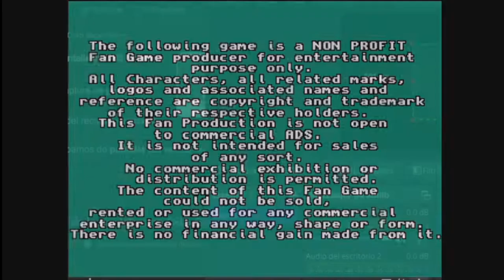Beast Vs Aliens - The Fan Game. By Daniele Spadoni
Aarbron, a normal human being, was kidnapped as he was a child. Evil magic has turned him into a monster. From now on, Aarbron has to live as a monstrous warrior-servant for the evil beast-lord Maletoth. Since Aarbron turned into a monster, he lost his memory about the time when he was a human. Suddenly he reminds everything, as he watches the execution of a man: His father.